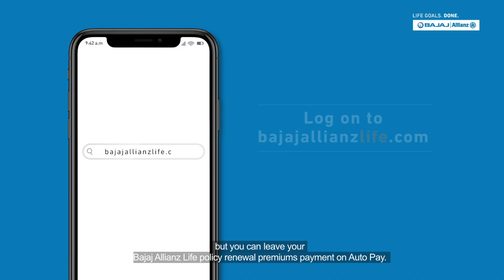Life Insurance Premiums Renewal with Auto Pay | AutopayYourLifeGoals | Bajaj Allianz Life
Forgot your wedding anniversary again? Well don’t forget to renew your life insurance policy on time! In case you suffer from an unfortunate event after the maturity of your life insurance, you will not be eligible to claim any of the policy benefits for a lapsed policy. Renewal of your life insurance policy, therefore, provides an opportunity to extend the coverage before your existing policy expires. Simply opt for the Auto Pay feature by Bajaj Allianz Life for automatic renewals and go ahead, get your life goals done.

To ensure that you never miss another life insurance premium renewal payment, you can opt for Auto Pay mode of Bajaj Allianz policy premium renewal. You can register for Auto Pay either on your bank account or Credit card. Each time your premium is due, the amount would be automatically debited from your bank account/credit card.
Benefits of Auto Pay policy premium mode
• Near real time registration
• Hassle-free
• Paperless method Step by step guide for Auto Pay Registration
• Enter Bajaj Allianz Life Policy Number and Date of Birth under Register for Online Mandate section
• Click on View Premium Details tab to view policy details
• Click on Register for Online Mandate
• Select Bank from the drop down list
• Enter Bank account number to authenticate your details, and click on Pay
• Fill up credentials and proceed for registration
• Upon successful authentication from Bank, your registration will be done by Bajaj Allianz Life
• Once registered, a message will appear on your screen stating "Your Registration Process has successfully been completed against Reference Id: XXXXXXXXXXXX"
• All future premiums will be paid as per the due date mentioned Let’s have a look on disadvantages of not renewing your life insurance policy:
• Defeats the purpose of life insurance - If you fail to renew your life insurance plan on time, your insurance will not stand and if something happens to you during that time, your family will not receive the stipulated lump-sum benefit.
• It is expensive - When you buy a life insurance policy, you pay the insurer a regular amount called premium. Many factors such as your age, height, medical history, and income are taken into consideration before zeroing in on your premium amount. If your policy terminates due to non-renewal, you lose the premium benefits. While you can renew the policy at a later stage, it is expensive and can involve you paying interest as well. Do not suffer a financial setback by failing to renew your policy.
• You lose out on life insurance tax benefits - Besides securing your financial future, you may also avail of tax benefits on premiums paid under Section 80C of the Income Tax Act, 1961.You may claim tax deduction up to INR 1.5 lakh per financial year. Failure to renew your insurance indicates that you may no longer enjoy such tax benefits. Having life insurance policy, especially the one for your life and health, is one of adult life’s hallmarks. It is a sign that you care for yourself and your loved ones and take steps to secure their future. Renewing your life insurance is not a long process, you can leave Bajaj Allianz Life policy renewal premiums on Auto Pay —it is quick and simple.